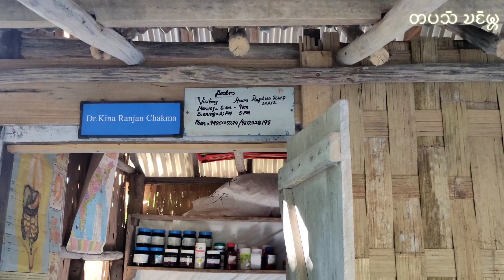BOAT TRIP TO TAGLABAGH || MIZORAM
Every Minute Someone Leaves this World Behind
We are all in 'the line' without knowing it.
We never know how many people are before us.
We cannot move to the back of the line.
We can not avoid the line.
So while we wait in line:
Make moments count
Make priorities
Make the time
Make your gifts known
Make love
Make sure to have no regrets
Make sure you are ready
If you want to enjoy all the wonderful things in the world has to offer and become the best version of yourself 🙌
You should always speak your mind and be bold and do whatever you want and don’t let anybody tell you to stop it ✊👊